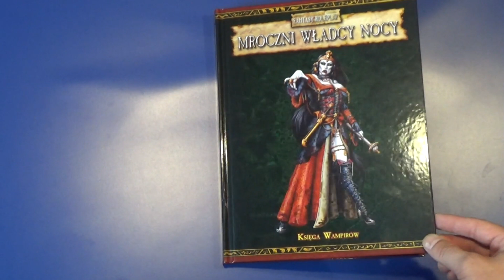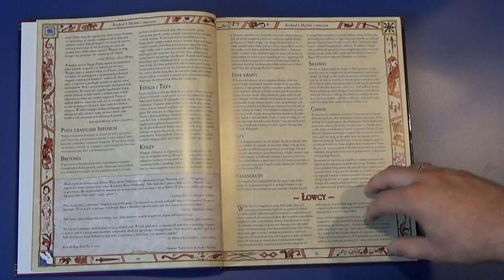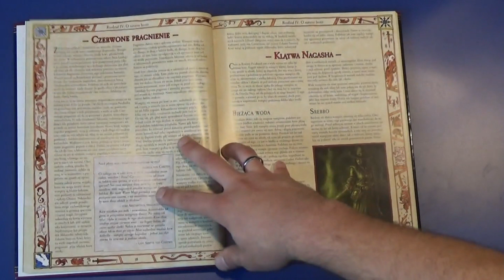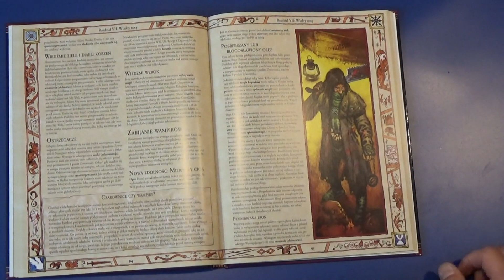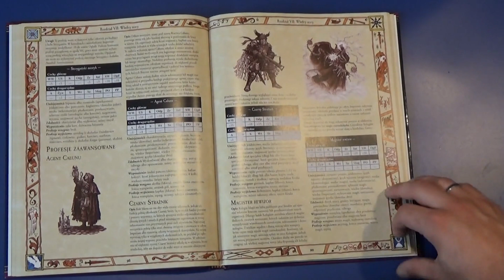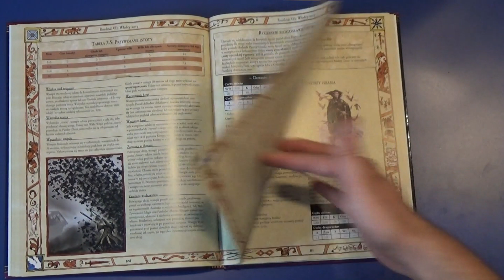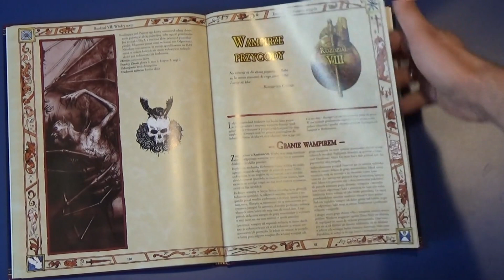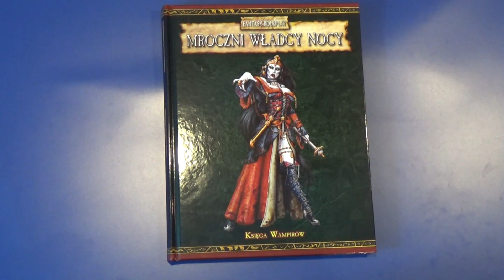📦Unboxing #11: Mroczni Władcy Nocy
❓Masz pytanie do Baniaka? Może już padło, sprawdź

💡Widziałeś już moje poradniki dla Mistrzów Gry?

❤️ Spełnij swoje marzenie i zostań Patronem!